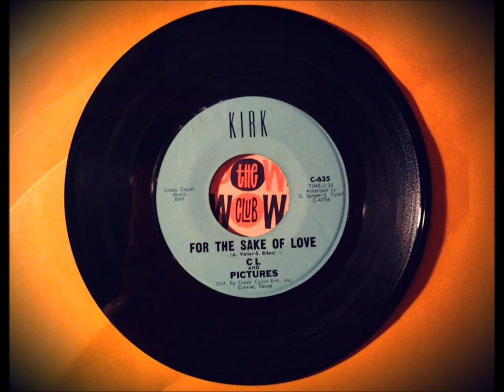C.L. & THE PICTURES - FOR THE SAKE OF LOVE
A selection of random oddball & misfit 45s

Disregarded and cheap track by the strange pop-soul group, who's only other record of interest I know is the great 'Baby Not Now' on Monument. Not sure about it but it's got something, including a fair amount of the 'Money' tune

Join THE POW WOW CLUB Facebook group for Pow Wow events, record talk, playlists etc.